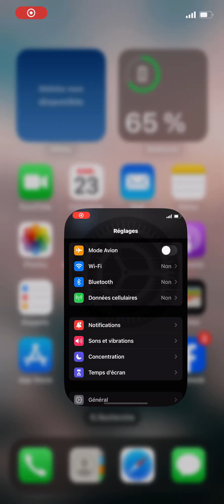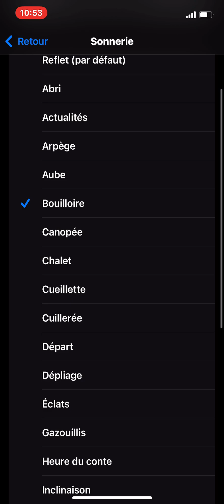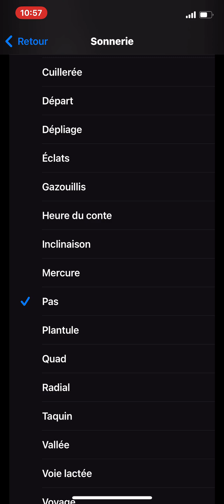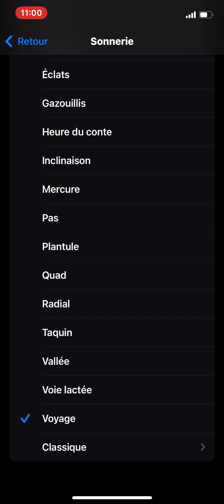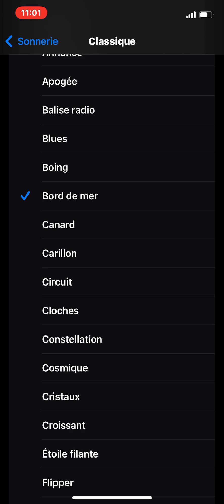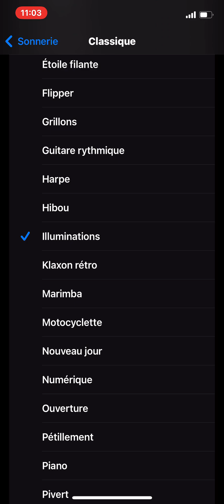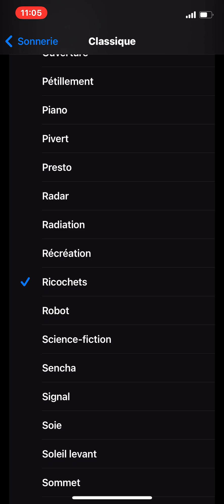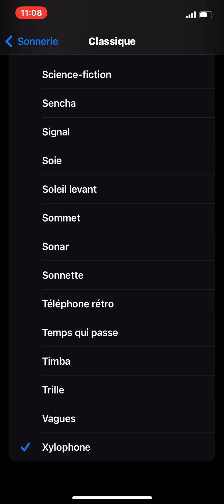iPhone 14 ringtone